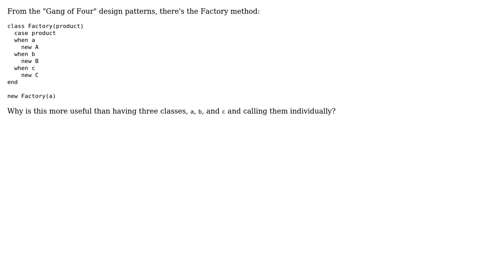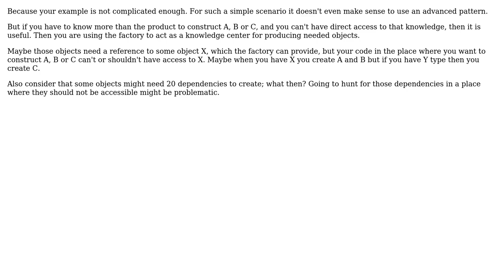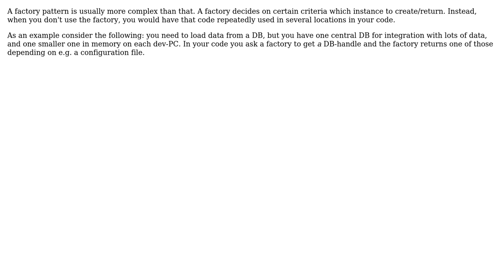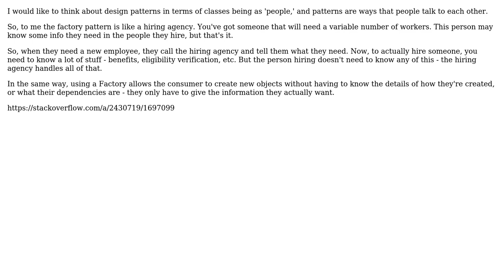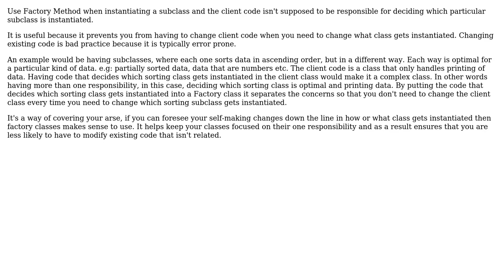Why is the factory method design pattern more useful than having classes and calling them...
Software Engineering: Why is the factory method design pattern more useful than having classes and calling them individually?

With thanks & praise to God, and with thanks to the many people who have made this project possible! | Content (except music & images) licensed under CC BY-SA | Music | Images & others | With thanks to user Premraj user pdr user Mateusz user kiwicomb123 user James Anderson user gnat user Donal Fellows user Andy user alt and the Stack Exchange Network Trademarks are property of their respective owners. You are responsible for your own actions.